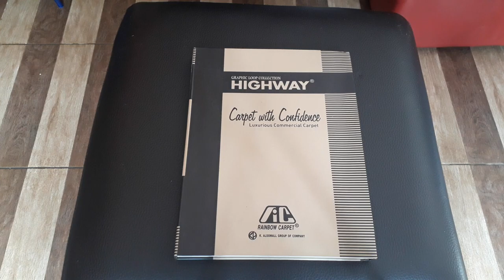carpet aladin terbaru